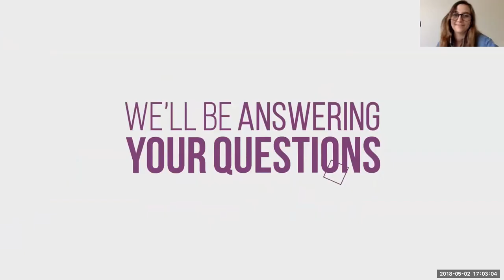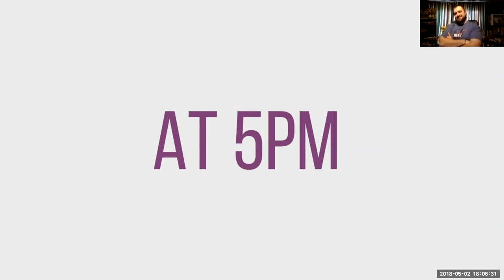Influencer Marketing – EventIcons Episode 112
Influencer marketing can be a powerful way to attract more attention to your events. Many brands and events use influencer marketing that are looking to become more well known or position themselves with a certain audience. Using influencers is a really unique way to do this. Influencers have a strong understanding of their audience. They can help brands and events alike launch their businesses to new heights.

In today’s episode, our iconic panel Nick Borelli of Borelli Strategies, Melissa Brandle of August United, and Rachel Stephan of snöball event influencer marketing join us for an in-depth discussion on influencer marketing at events. They will discuss what defines an influencer. What size and types of events benefit from influencers. The difference between digital and in-person influencer campaigns. We will cover strategies for successfully using influencer marketing and so much more. If you have thought about using influencers to market your event you can’t miss this episode!